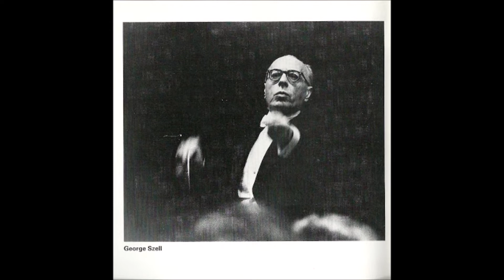Schumann "Manfred-Overture" George Szell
"Manfred-Overture" op. 115
by Robert Schumann
Cleveland Orchestra
George Szell, Conductor
21.X.1959